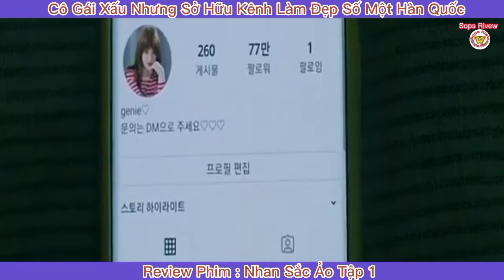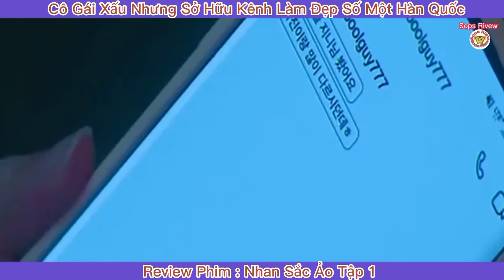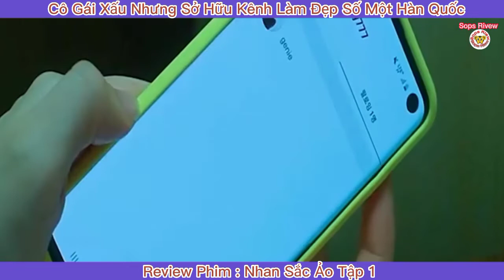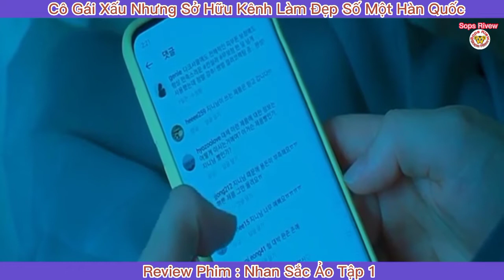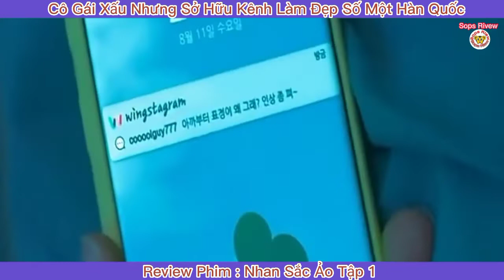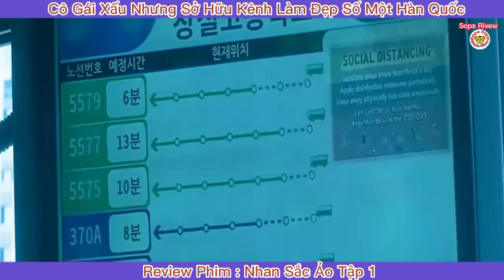Review Phim : Nhan Sắc Ảo Tập 1